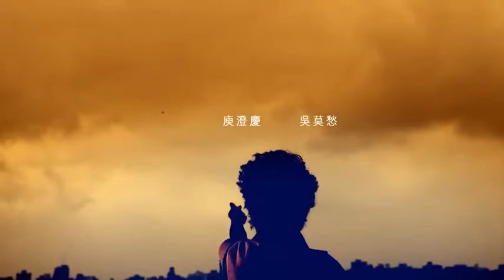庾澄慶ｘ吳莫愁 - 我要給你(官方完整版MV) .flv